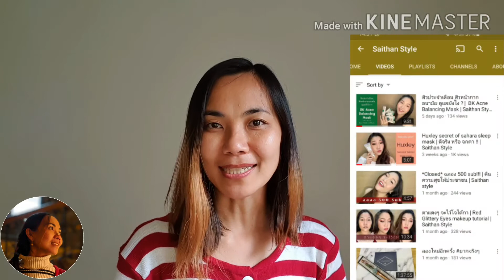5 ความจริงเกี่ยวกับสกอตแลนด์ (ภาคต่อ) | ความรู้เกี่ยวกับประเทศสกอตแลนด์ | รู้ไว้ใช่ว่าNok Scots Life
ขอบคุณคุณน้ำจากช่อง ที่ทำให้มีคลิปพิเศษนี้ขึ้นมา
ขอเชิญชวนเพื่อนๆ ไปเป็นกำลังใจให้คุณน้ำด้วยค่ะ

มาสนุกกับ 5 ความจริงเกี่ยวกับสกอตแลนด์ กันค่ะ รู้ไว้ใช่ว่าใส่บ่าแบกหาม

ขอบคุณทุกกำลังใจและการสนับสนุนมากๆ ค่ะ

เพื่อนใหม่สามารถ
เป็นกำลังใจให้กันได้นะคะ ❤️